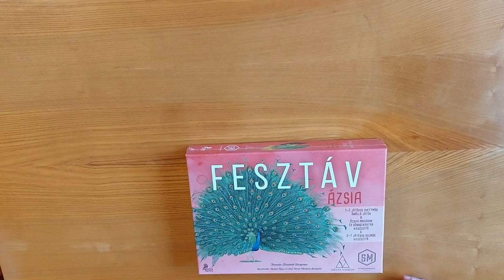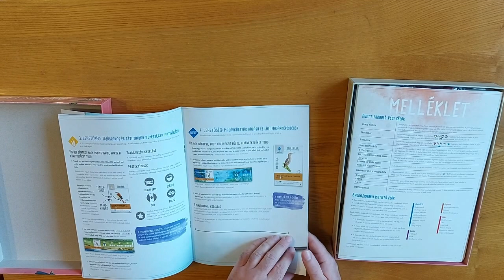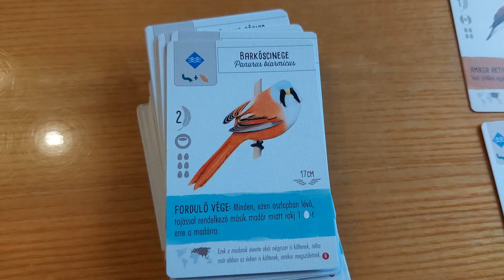Fesztáv Ázsia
A Fesztáv harmadik kiegészítőjében az élőhelyeinkre érkező új madarakkal megismerhetjük Ázsia vibráló, érdekes és csodálatos madárvilágát. A játék tartalmaz egy új raj játékmódot is, amivel a Fesztáv alapjáték 6-7 játékosra bővíthető. Ez egy önálló 1 fős (szóló játékmód) és 2 fős (duett játékmód) játék is.